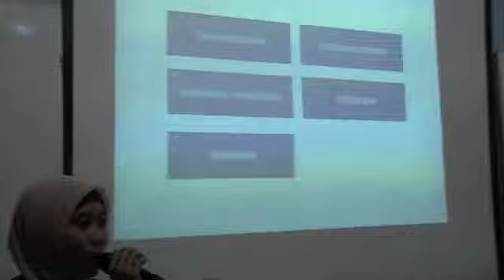Heboh Ketika Mas Gagah Pergi (2)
Seandainya kita bisa mendapatkan seseorang seperti Mas Gagah...:)